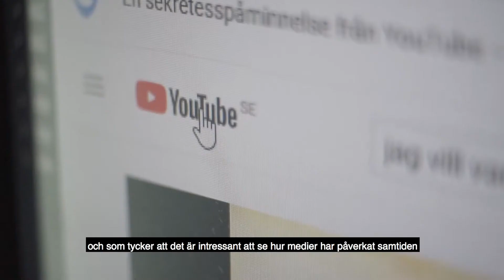Medie - och kommunikationsvetenskap - Malmö Universitet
Projekt för Malmö Universitet där de ville ha en video inför öppet hus 2018.